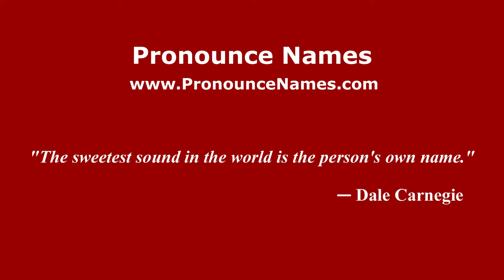How to pronounce Cardiss Collins (American English/US) - PronounceNames.com